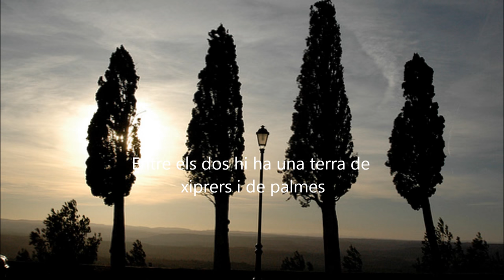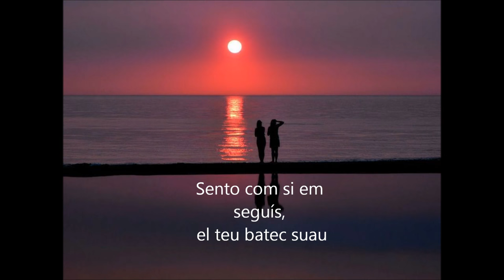CANÇÓ A MAHALTA- MÀRIUS TORRES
És un vídeo fet per la Ariadna Álvarez i la Carmen Real de l'Ins el Cairat d'Esparreguera.